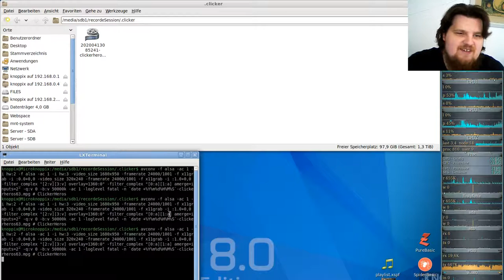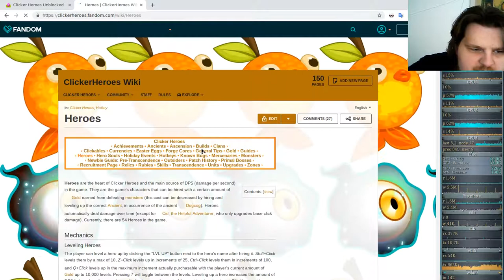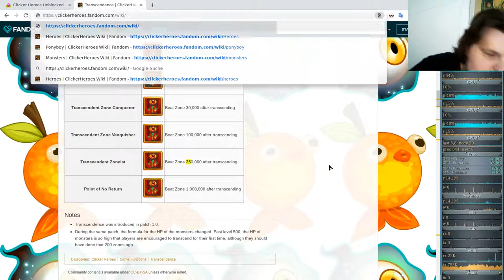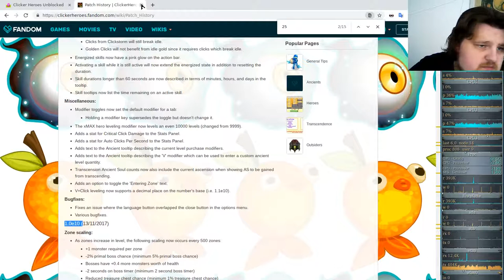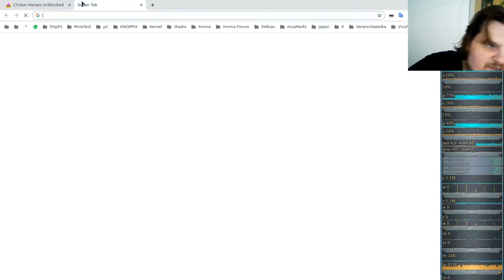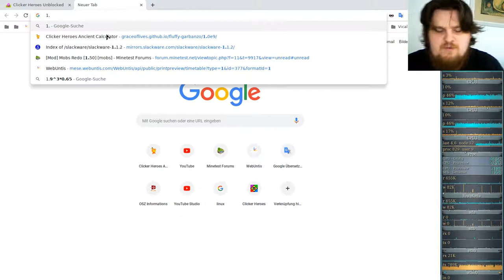Idle/Incremental/Clicker Game - Clicker Heroes - Ver 1e10 #63